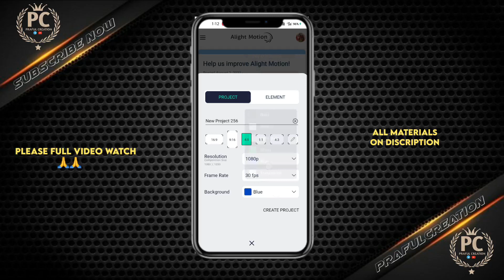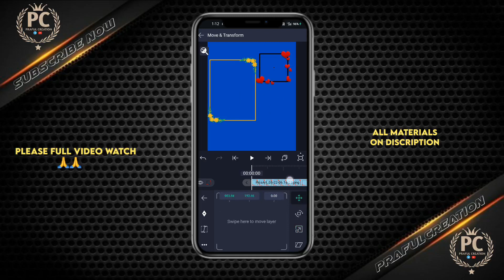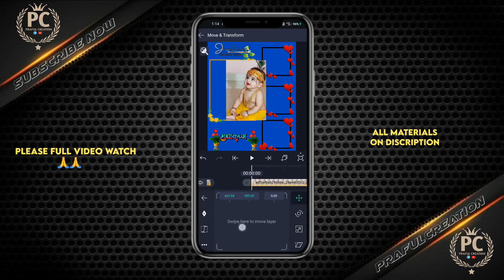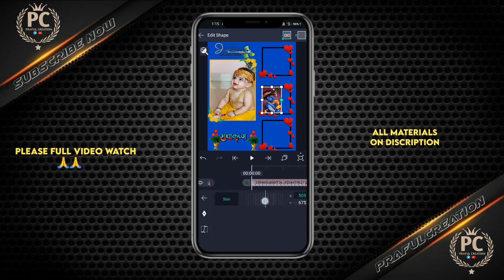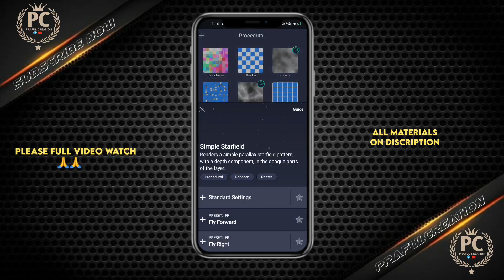shri krishna janmashtami video editing | janmashtami video editing alight Motion Video Editing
shri krishna janmashtami video editing | janmashtami video editing alightmotion

3d hologram video editing
alight motion new trending video editing
3d hologram video editing alight motion
alight motion 3d video editing
new trending 3d hologram video editing
3d hologram status editing tutorial alight motion